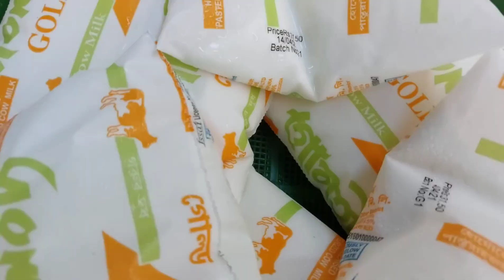Bengali unique misti doi recipe by grand mother in village style...... Misti doi .